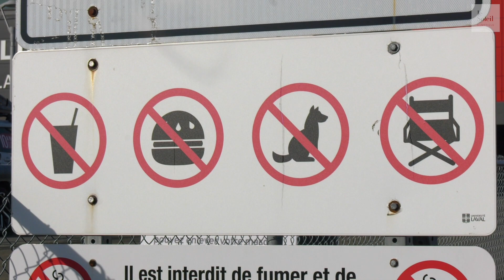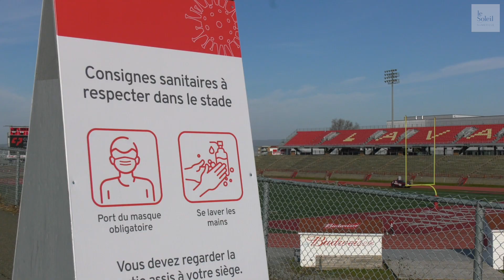Coupe Vanier: Pas de «tailgate», mais un «avant-match de football»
IAN BUSSIÈRES
Le Soleil
Après deux années où les «tailgates» étaient interdits avant les matchs de football pour des raisons sanitaires, les festivités d’avant-match reviendront dans une formule réduite lors du match de la 56e Coupe Vanier le 4 décembre au PEPS de l’Université Laval.